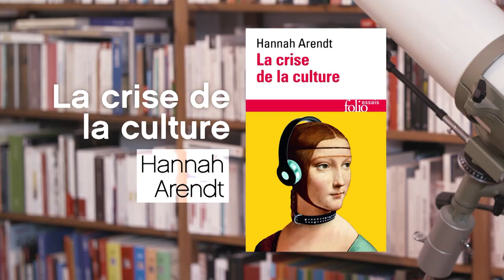HANNAH ARENDT / LA CRISE DE LA CULTURE / LA P'TITE LIBRAIRIE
Sommes-nous en train de vivre une crise de l’éducation ? Ce n’est pas impossible, si l’on regarde attentivement ce qu’il se passe aujourd’hui. Un livre peut nous aider. Savez-vous lequel ?

« La crise de la culture », d’Hannah Arendt, c’est à lire en poche chez Folio.